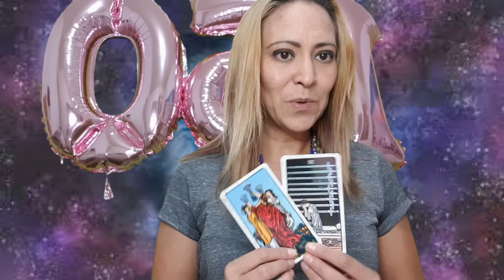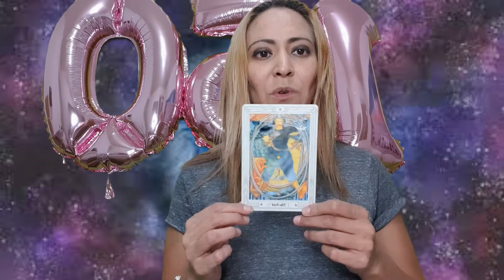Leo - Horóscopos semana del 26 de abril al 2 de mayo 2021